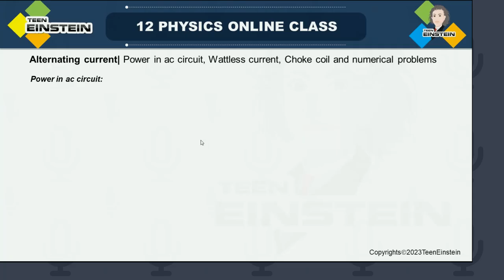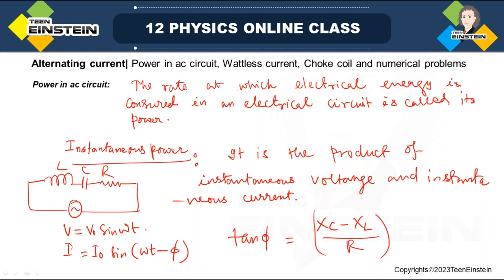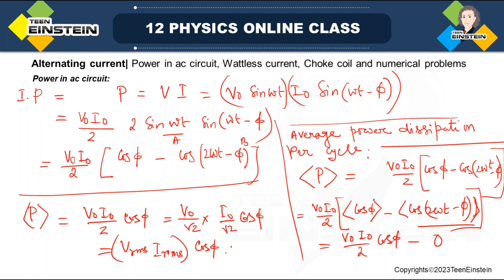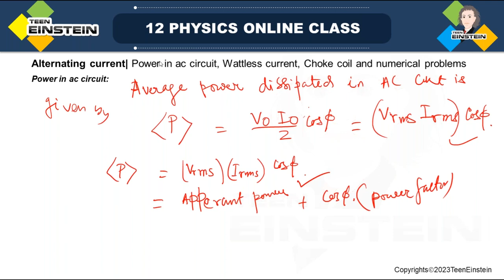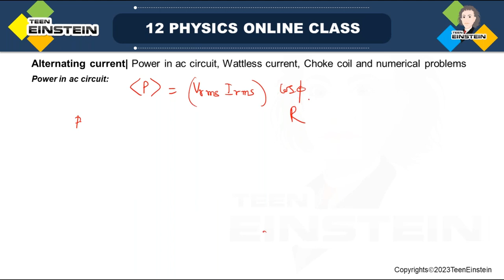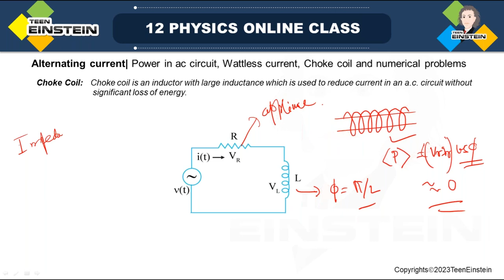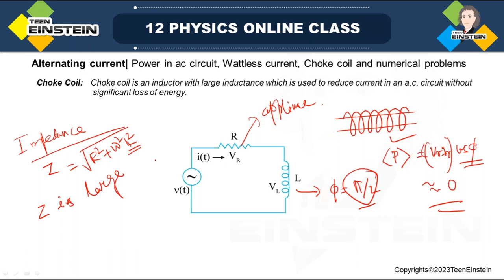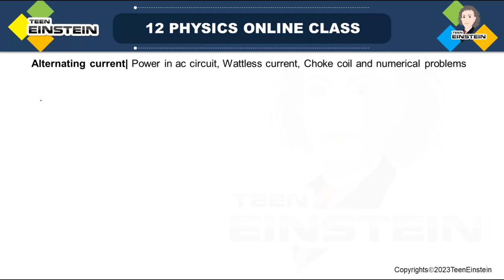TeenEinstein | Class 12 | NCERT| Alternating Current| Choke coil| Numerical problems| Inductor coil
neet and iit-jee mains Alternating Current
numericals problems
previous year JEE Mains and NEET papers
what is a transformer? What is its utility?
types of transformers: Step up and Step down
construction of a transformer
core and shell type transformers and their field of applications
Underlying theory of transformer
efficiency of a transformer
why can’t the efficiency of a transformer be 100 %
power in ac circuit
Wattless current
choke coil
numericals problems
instantaneous power
ac circuit
average power
dissipation per cycle
apparent power and power factor
power dissipation through series LCR circuit at resonance
choke coil and its uses
wattless current
average energy stored in the inductor coil
neet previous papers with solutions physics
neet and JEE
neet physics Questions
neet physics
neet physics Wave Optics
neet physics Electric Charges and Fields
neet physics Electrostatic Potential and Capacitance
neet physics Current Electricity
neet physics Moving Charges and Magnetism
neet physics Magnetism and Matter
neet physics Applications of Gauss's Law
neet physics Electric field
neet physics Energy Stored in a capacitor
neet physics Electromagnetic Induction
neet physics Numerical problems
neet physics Kinetic Theory
neet physics Alternating Current
neet physics Electromagnetic Wave
neet physics Alternating Current and Optical Instruments
neet physics Dual Nature Radiation and Matter
neet physics Atoms
neet physics Nuclei
neet physics Semiconductor Electronics Materials Devices and Simple Circuits
ncert Physics Semiconductor Electronics Materials Devices and Simple Circuits
cbse Physics Semiconductor Electronics Materials Devices and Simple Circuits
cbse physics Communication Systems
Previous Year Questions
Twelfth Grade
neet,IIT and JEE Exam Preparation Videos
STEM Tutoring
ap-physics
class 12
class 12 physics
neet Preparation
ncert physics
cbse physics